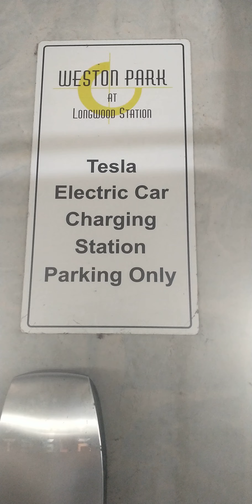destination charger Longwood sunrail train station garage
destination charger Longwood sunrail train station garage.  Drive into garage and turn left.